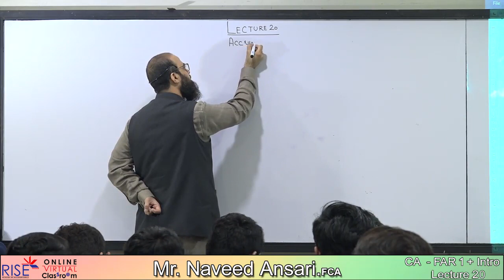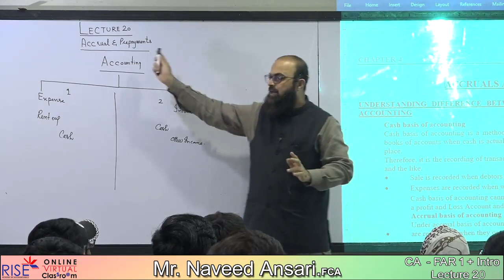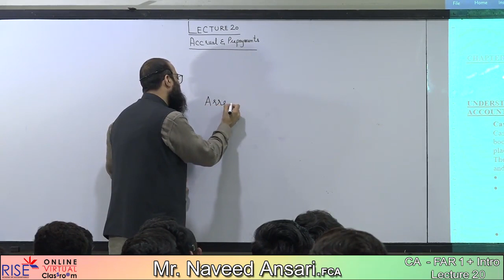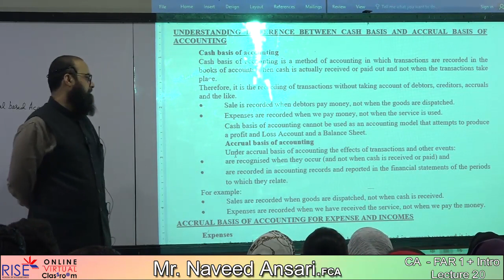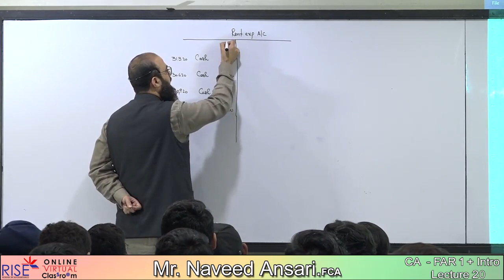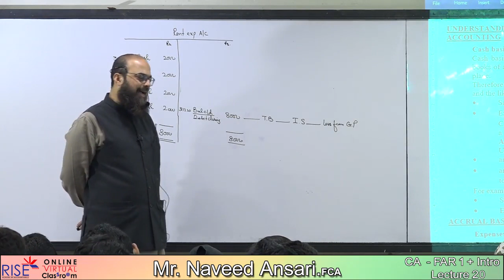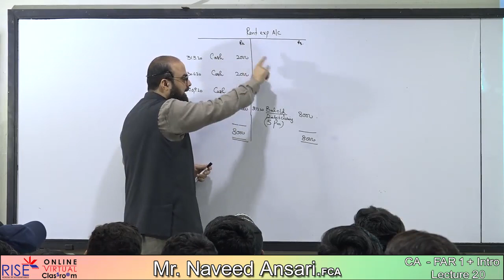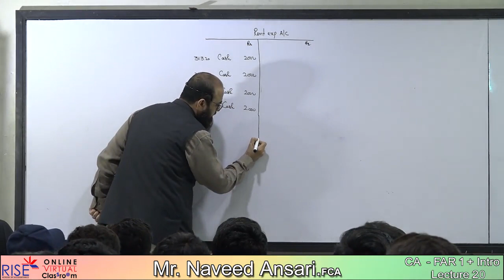CA-FAR + Intro N Ansari Lecture 20